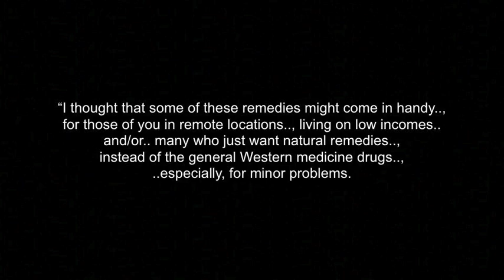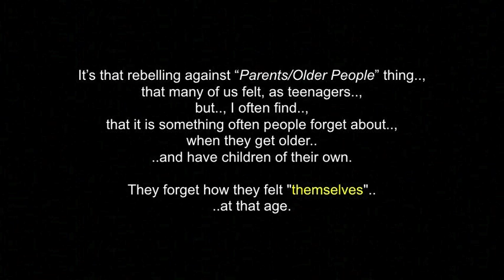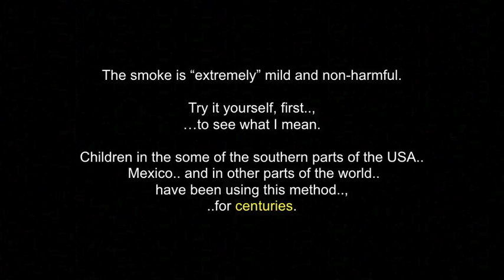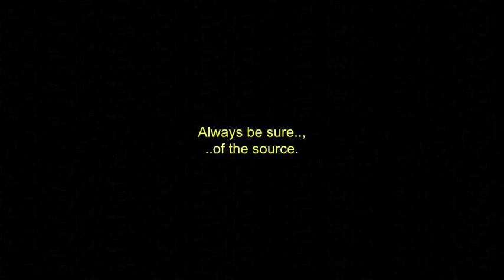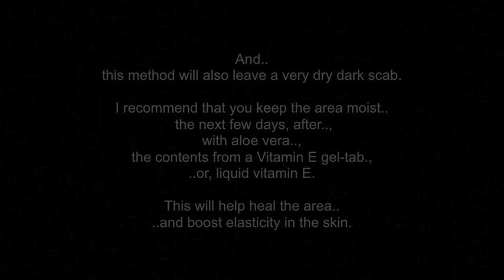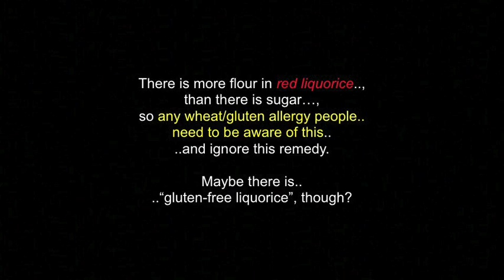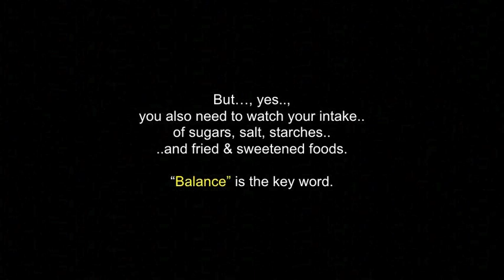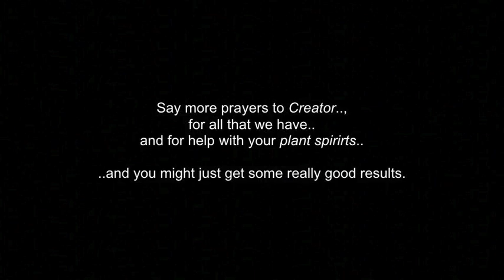Natural Healing Remedies + A Few Gardening Tips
ALTERNATIVE HEALING REMEDIES
(…in alphabetical order, for quick reference)

“I thought that some of these remedies might come in handy.., for those of you in remote locations.., living on low incomes.. and/or.. many who just want natural remedies.., instead of the general Western medicine drugs.., ..especially, for minor problems. This video is meant to be used an “alternative resource"  for dealing with various minor ailments.. and is not intended to conflict with any of the advice from your own medical practitioner and/or any of the prescribed medications administered. When at all possible, always check with your doctor first, if you are not certain of the possible interactions between various natural & pharmaceutical medications. Also, realize.., that every individual persoN is a combination of a unique chemical make-up in their body, that doesn’t react "exactly" the same to medications, as it does with every other person. In short.., even if something works for ten other people, doesn’t mean/entail, that it is 100% guaranteed to work for you.

Much thanks & respect to:  BLUE MONTREAUX (Live! -1979) for the music.. and to all the other brothers and sisters who have saved & shared some great photos in this video.